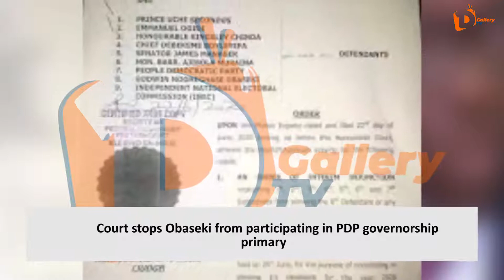Court stops Obaseki from participating in PDP governorship primary